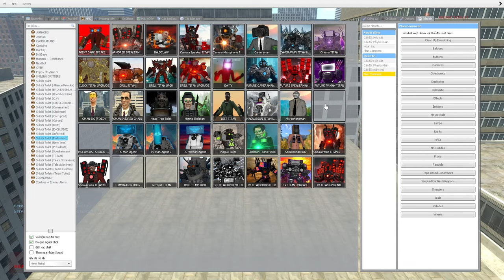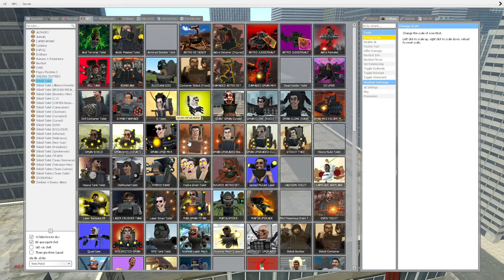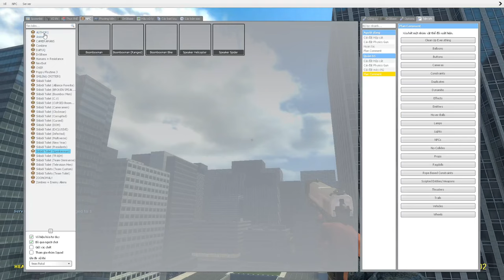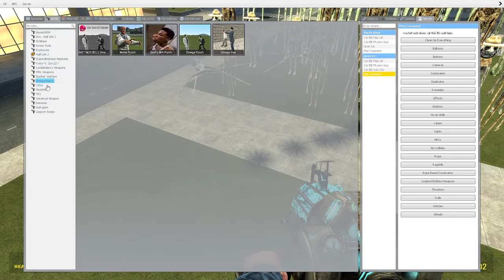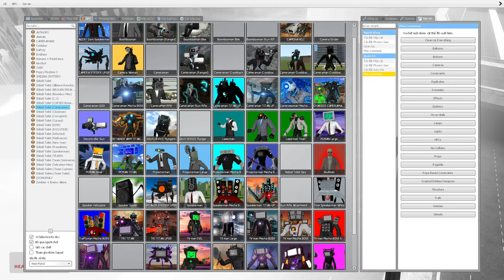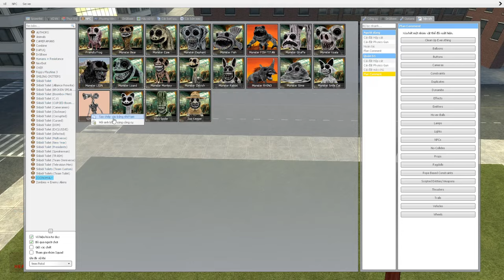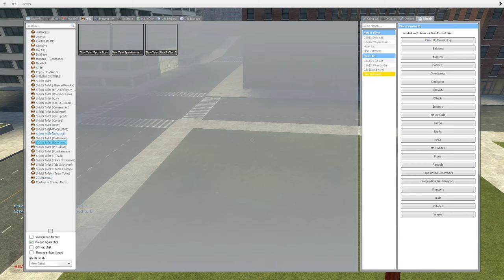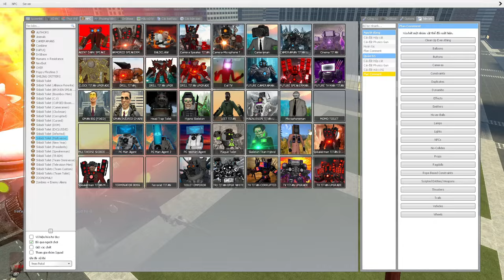skibidi toilet multiverse 91